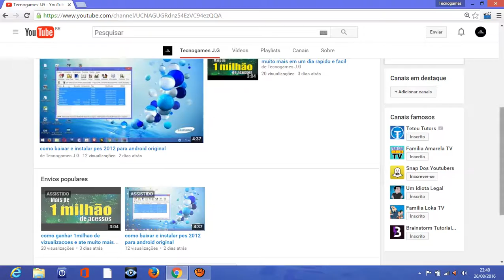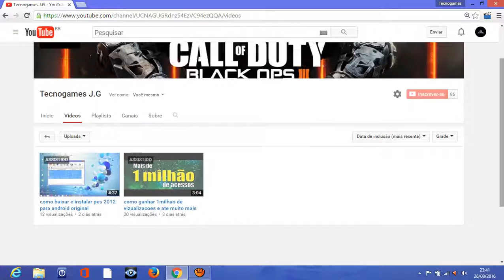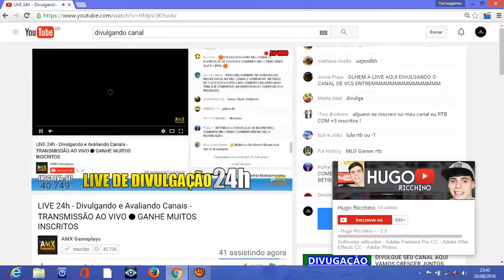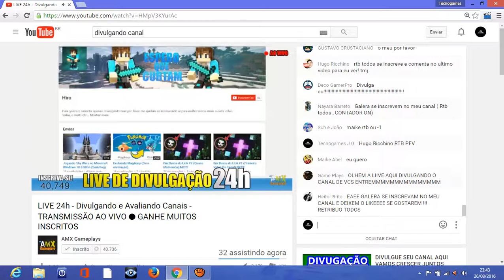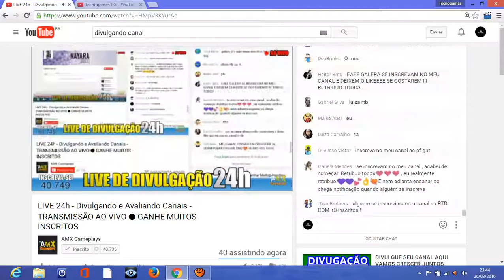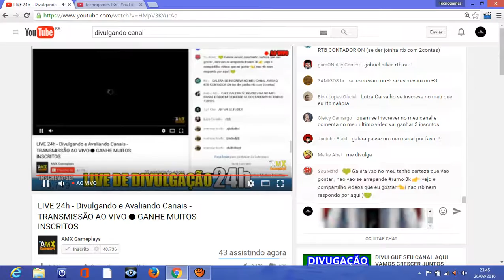DICAS:COMO GANHAR INSCRITOS E CRESCER NO YOUTUBE[2016]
PESSOAL ESSE VIDEO FOI FEITO PARA VC Q E NOVO NO YOUTUBE E NAO SABE COMO CRESCER NO YOUTUBE  ESSE VIDEO VAI TE AJUDAR MUITO DEIXE SEU LIKE E SE INSCREVAM VLW

AVISO: SE ESSE VÍDEO CHEGAR A 200 LIKE EU VOU POSTAR VIDEOS TODOS OS DIAS